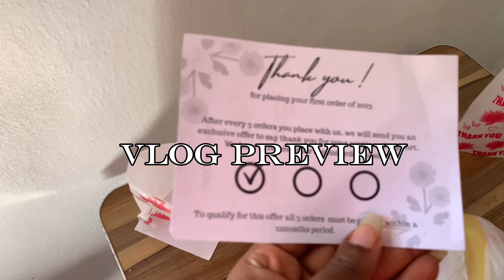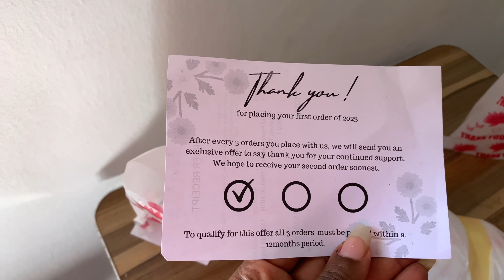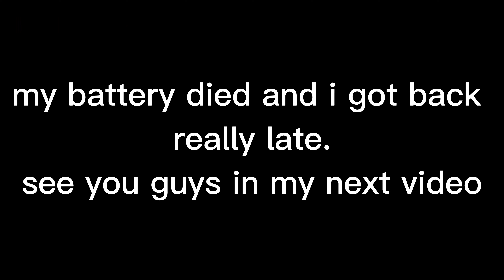Weekly Vlog : Helping my friend start up her small business/ House hunting for a new apartment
Editing app
Capcut

Watch my vlogs to get to know me better
End of 2022 vlog

What my DIY videos here

Watch how to shop from AliExpress video here

This video was filmed on an iPhone XR
With an extra lighting.

Video Link:

 • Niwel - My Life (...